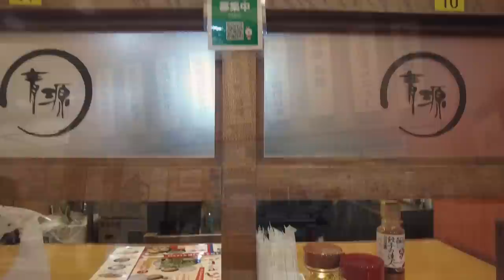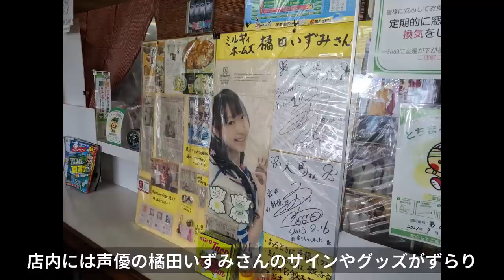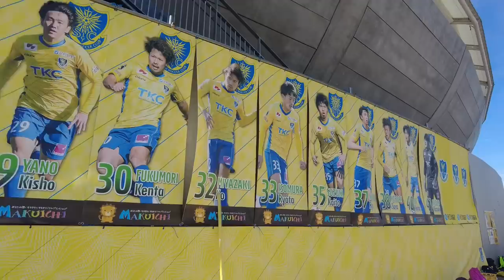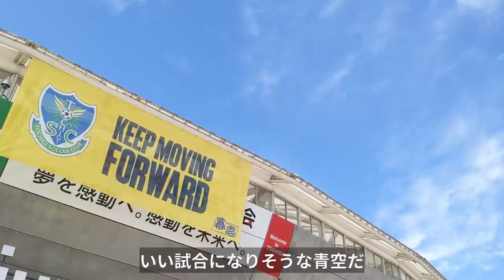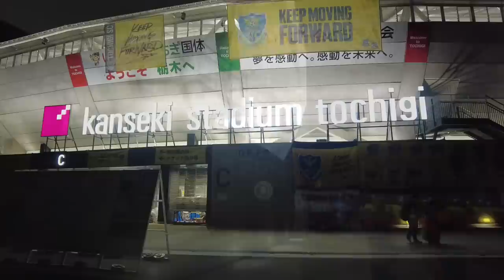【遠征VLOG】ついに戻ってきた大声援‼2022年J2リーグ第31節 栃木SC vs アルビレックス新潟 @カンセキスタジアムとちぎ(2022/8/14)【アウェイ旅】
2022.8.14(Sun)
栃木SC vs アルビレックス新潟

シャイサポさんリスペクト

2年半ぶりの声出し応援
感動しっぱなしでした

2021シーズンから本格的にアウェイ参戦開始。